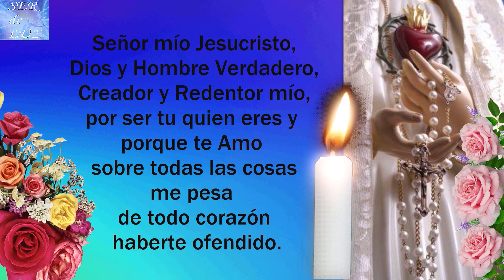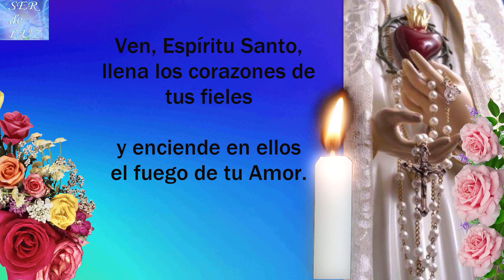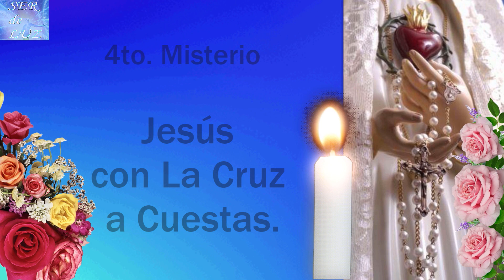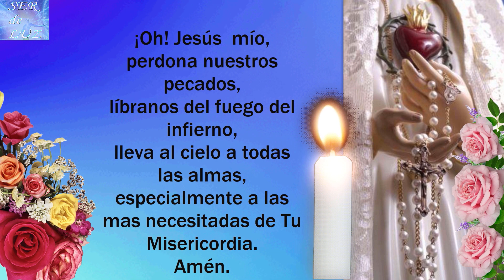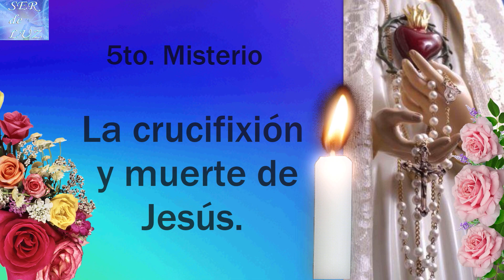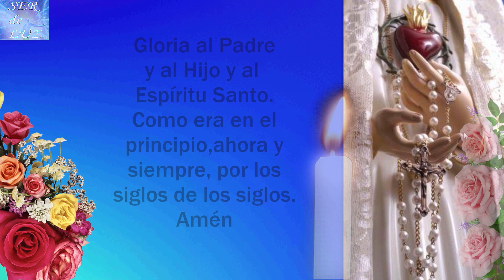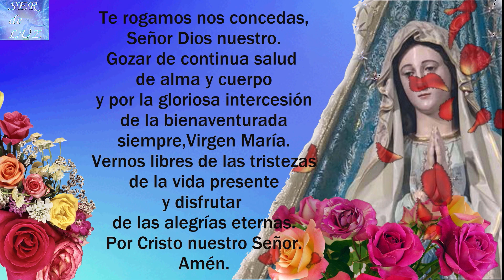SANTO ROSARIO CORTO DE HOY VIERNES 30 DE SEPTIEMBRE DE 2022💝 MISTERIOS DOLOROSOS🌹💖🌹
SANTO ROSARIO CORTO DE HOY VIERNES 30 DE SEPTIEMBRE DE 2022💝 MISTERIOS DOLOROSOS🌹💖🌹 Virgen  María Reina de La Paz🌹 Gospa 💖

Misterios Luminosos
# Rosario Gloriosos
Rosario Gozosos
Misterios Gozosos
Santo Rosario Dolorosos
Misterios Dolorosos